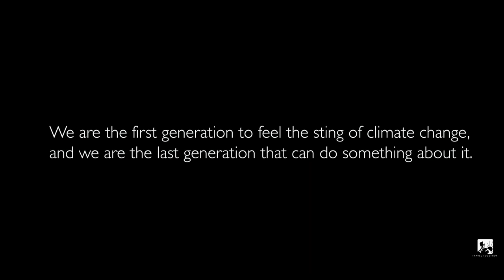Milford Sound New Zealand 4k 2021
Milford Sound is arguably the most scenic destination in New Zealand. Whether it is seen in sunshine or rain, the incredibly scenery is guaranteed to leave you awestruck.
Milford Sound is located in Fiordland National Park, on the west coast of New Zealand’s South Island. It’s the country’s most famous tourist destination. Milford sound also known as the 8th wonder of the world. there is no place in the world like New Zealand's Milford Sound. While there, the best way to see the falls is by taking a boat ride onto the fjords. It's one of the rainiest places in the world but this results in an incredible display of hundreds of waterfalls falling from Lord of the Rings-style majestic peaks..